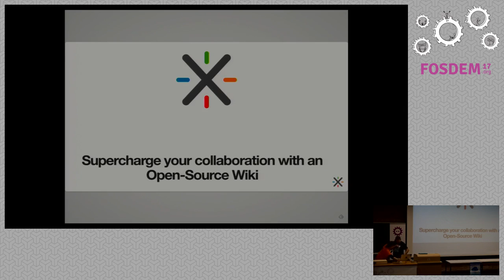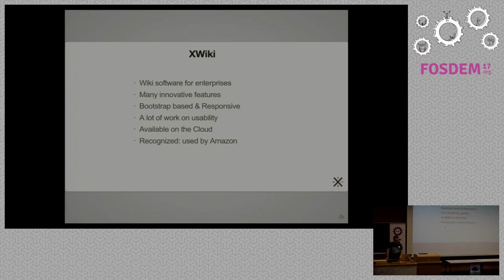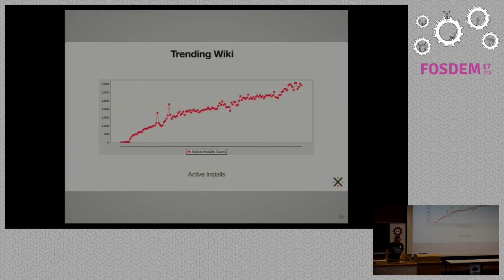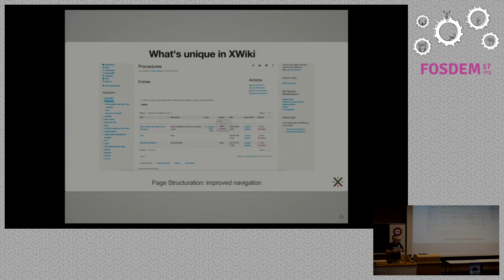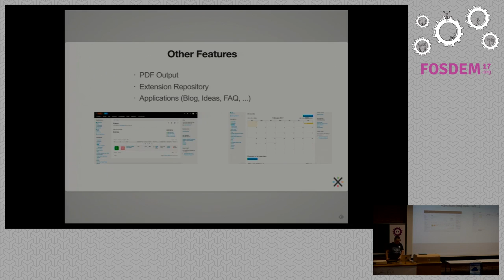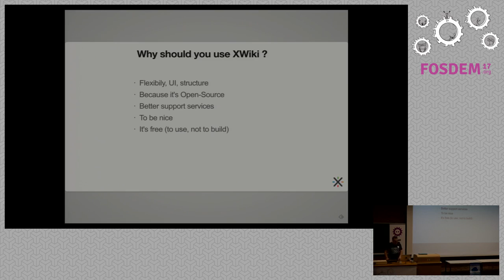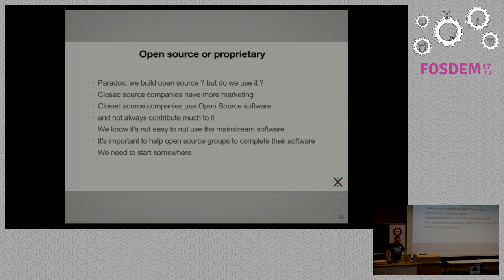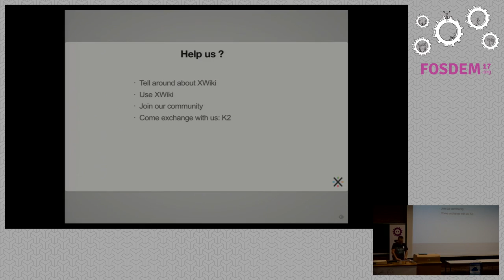How to supercharge your collaboration with an Open Source Wiki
and stop using closed source solutions like Atlassian Confluence